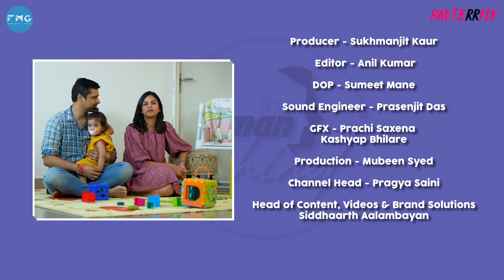He left his job to take care of his pregnant wife |The Man Behind ft. Chetan & Keertthi | Ep 2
In the second episode of The Man Behind, meet Chetan, he left his job to take care of Keertthi during her pregnancy. Chetan is breaking every Indian stereotype by being there for his partner and daughter.

0:00 - 2:12 - The miscarriage
2:15 - 3:13 - Keerthi's depression
3:14- 5:52 - Their second pregnancy
5:53- 7:12 - Chetan on leaving his job
7:13 -  8:06 - Chetan talks about how he took care of Keerthi
8:10- 8:27 - Keerthi talks about how Chetan was there for her
8:50 - 11:25 -  C- section and how they felt when Aarna was born
11:30- 13:17 - Being a new parent
13:18 - 14:43 - Sharing responsibilities